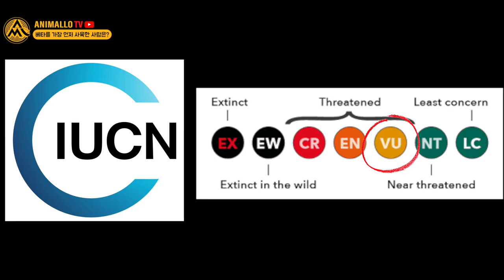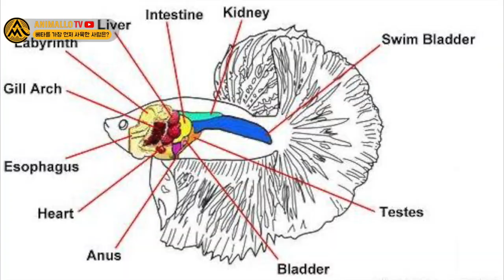베타, 최초의 사육자? 당신이 몰랐던 베타에 대한 4가지 사실! [애니몰로TV]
안녕하세요.

베타키우기에 앞서 오늘은 베타 키우는 방법!?
베타의 최초 사육자?

베타에 대해 여러분들이 몰랐던 4가지 사실을 들고 왔습니다!

구피에 이어 올타임넘버투? 베타?
재미있게 시청해주세요! ㅎㅎ